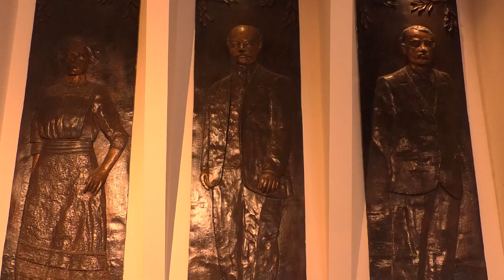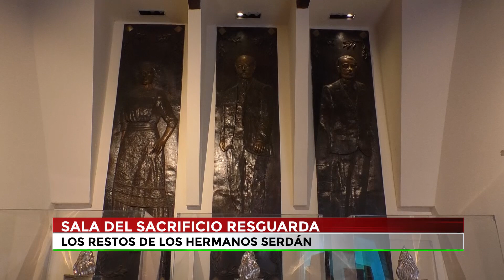Canal13Puebla 🔴 La Casa de los Hermanos Serdán, hoy sirve como museo.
🔴 Es un mausoleo, un museo, y... La Casa de los Hermanos Serdán, cuenta con dos plantas, donde encontrarás siete salas de exposición. Este 18 de noviembre, se inaugurará la exposición temporal, “Las Armas del Héroe”, en conmemoración al 145 nacimiento de Aquiles Serdán.